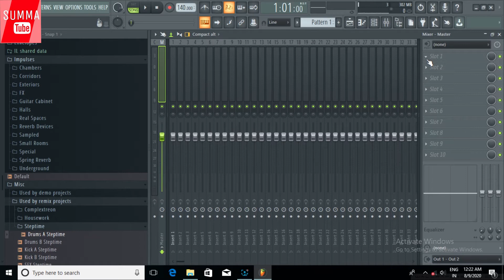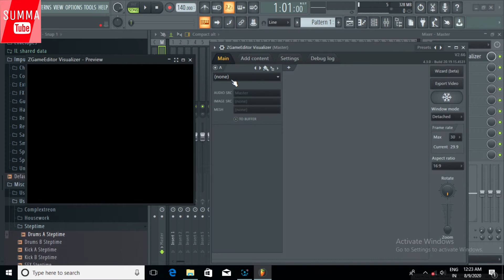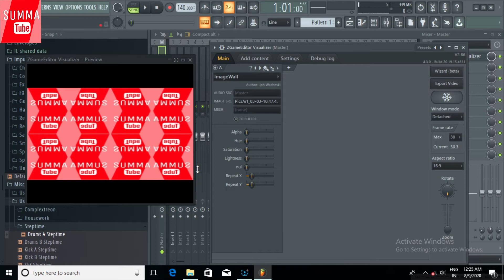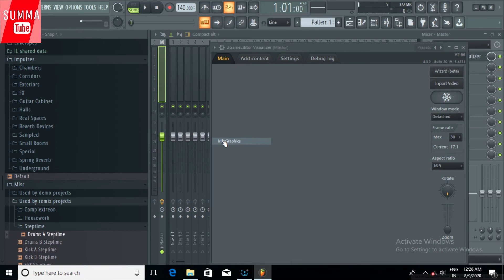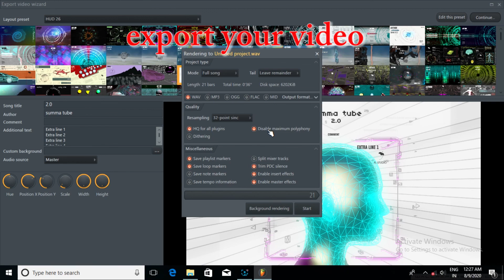Visualizer songs in fl studio Tamil tutorial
visualizer your song in FL studio Tamil tutorial
FL studio basic Tamil tutorial
FL studio plugin
 explain Tamil
FL studio how to play video

flstudio# flstudiotutorialintamil#flstudio tutorial#daw,dawtutorial composing music production tutorial#sound engineering#fl studio tutorial in tamil